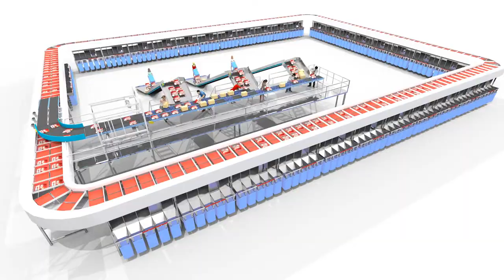Parcel sorting solutions - The various Equinox parcel sorters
A selection of some of our parcel sorting solutions. Over the past years, we have built a large experience in the postal and courier market and supported a number of companies in achieving higher throughput. We offer a wide range of solutions for the postal and courier market. With the increasing amount of small parcels, Chinese mail, and rest mail, CEP companies are facing a transformation of their services. Learn how our solution can help you face the increasing amount of small parcels